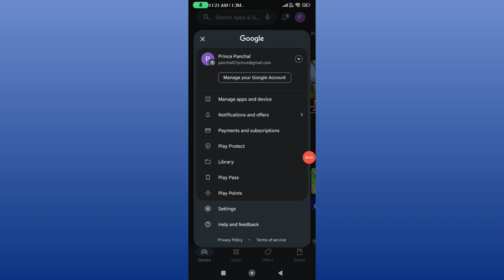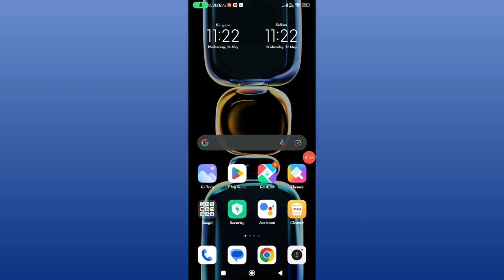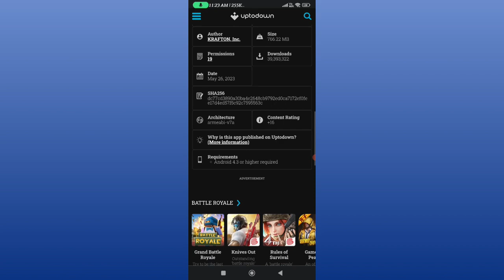BGMI NEW UPDATE DOWNLOAD KAISE KARE 🔥 BGMI NOT SHOWING IN PLAY STORE IN HINDI🔥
Queries Solved:-
1. bgmi new update download
2. bgmi update not showing in play store